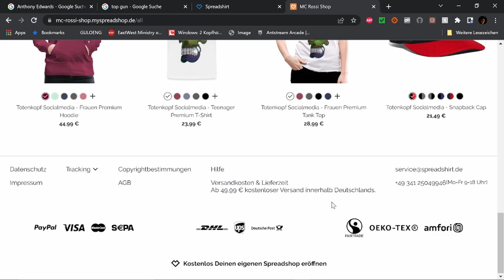Best of Twitch Oktober W 1 V 5